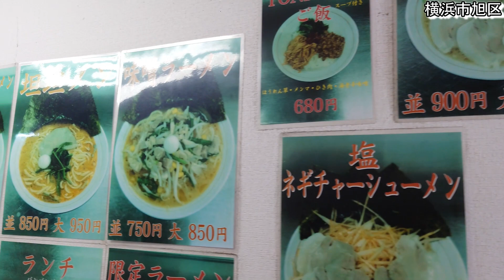【豚八家】二俣川にある家系ラーメンの限定セット！！ーRamen noodles in Yokohama JapanーIekei ramen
免許の更新で二俣川に行って、そこで発見したお店です。
限定の名に惹かれ、限定ラーメンのセットを食べてきました。

豚八家
横浜市旭区二俣川１－４５－２６